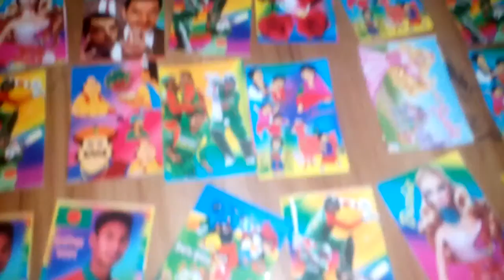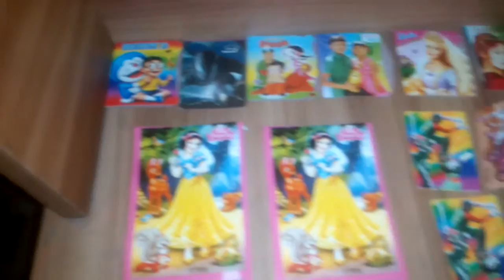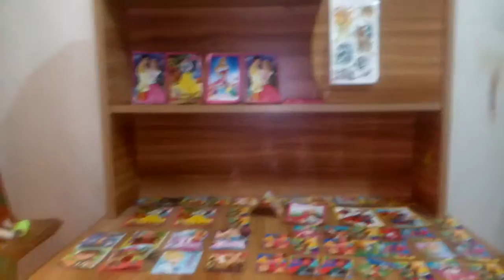A Mon eid card dokan jodi thkto 2019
DJ king